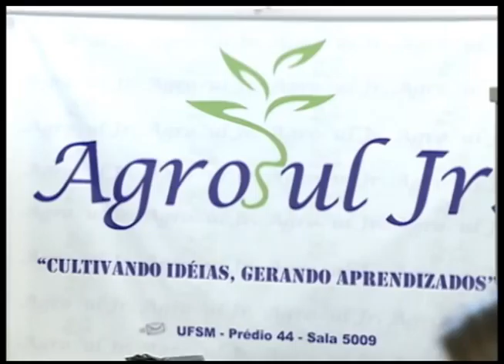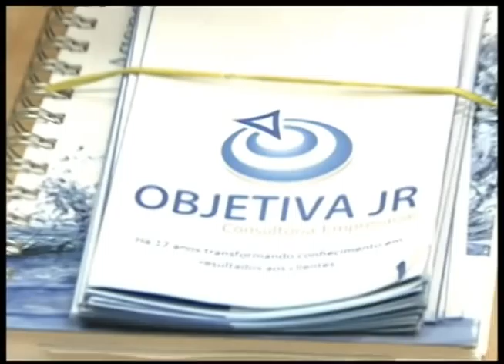TV Campus Entrevista - EGEJ - 16.10.2012